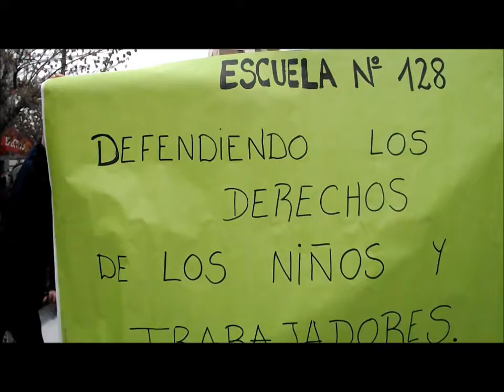Marcha estatales Roca 27-06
Gremios estatales y otras organizaciones adhirieron al paro nacional y se movilizaron en General Roca - 27-06-12 Más información